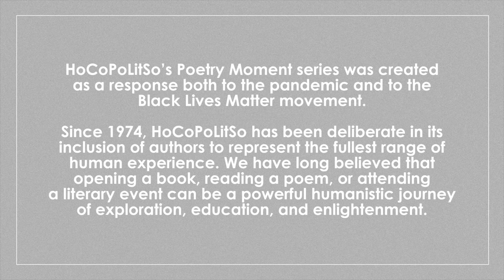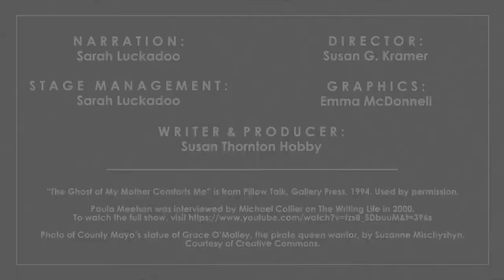Paula Meehan's "The Ghost of My Mother Comforts Me" Poetry Moment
Irish Professor of Poetry Paula Meehan reads "The Ghost of My Mother Comforts Me" in this edition of HoCoPoLitSo's Poetry Moment.
She read for audiences in February 2000 and taped a full edition of HoCoPoLitSo's The Writing Life. Meehan explained that her mother died when she was in her 20s, and she often feels like her mother's ghost stands guard over her.
Meehan, who writes poetry, plays, and essays, teaches poetry in institutions of higher learning and of incarceration.
Sarah Luckadoo reads an introduction to offer context and background on the poet and the poem.